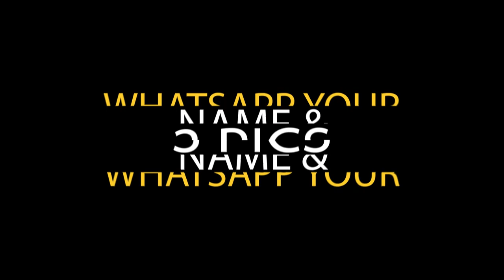Become a Star with Celebrity Face Star Season 07 Auditions - Judge Bollywood Actor Siddharth Nigam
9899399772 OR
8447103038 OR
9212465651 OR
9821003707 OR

Follow Celebrity Face Star on Instagram / Facebook